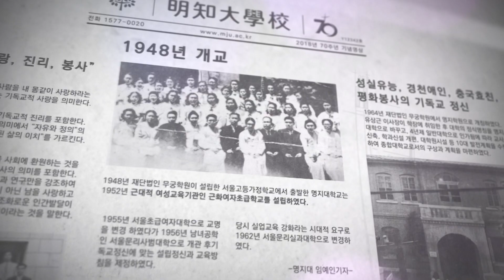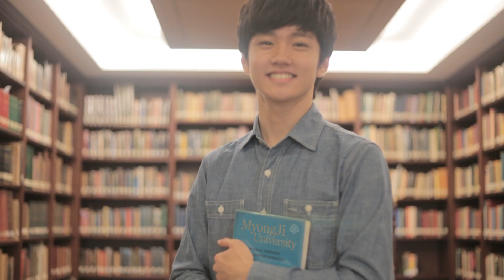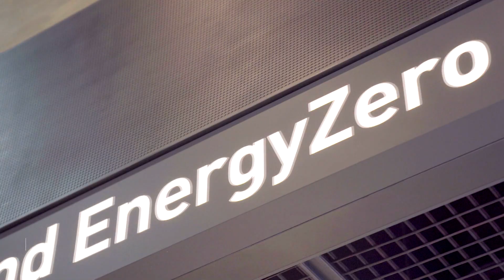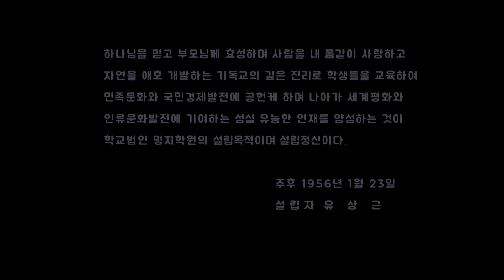[개교70주년] 우리가 걸어온 길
개교 70주년 기념
사진 슬라이드
명지대학교 우리가 걸어온 길